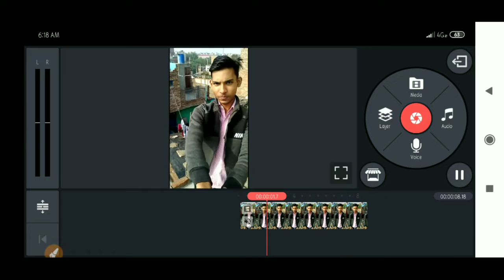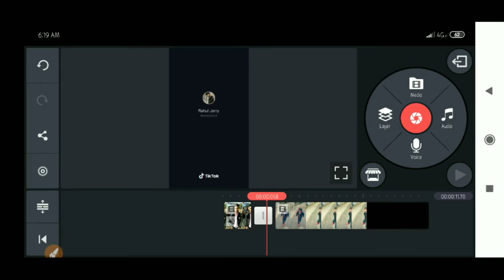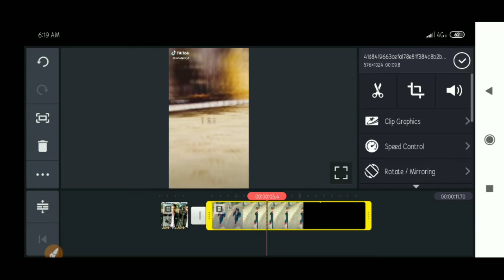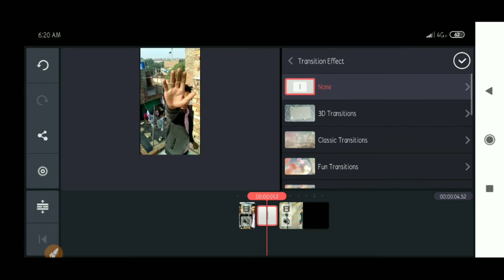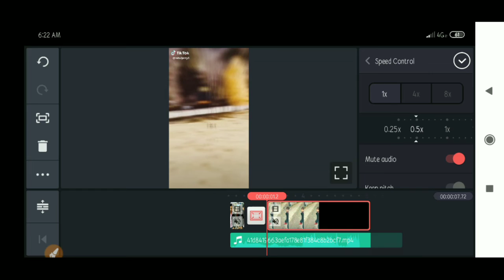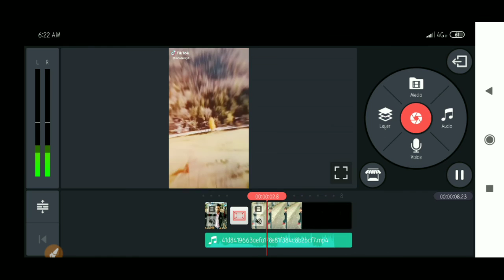Tiktok Trend Earth Zoom Out Video Tutorial | tiktok earth zoom out video kaise banaye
✨Note ; All content used is copyright to use or commercial display or editing of the content without proper Authorization is not Allowed

👉Note :- Some image ,music,videos, Graphics, are shown in this videos May Be Copyright to Respected Owner, not Mine,